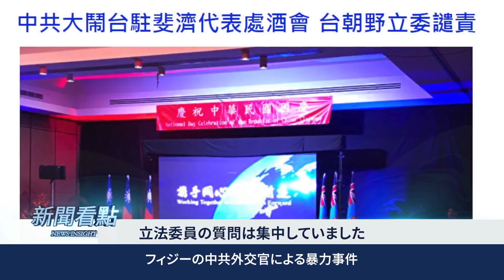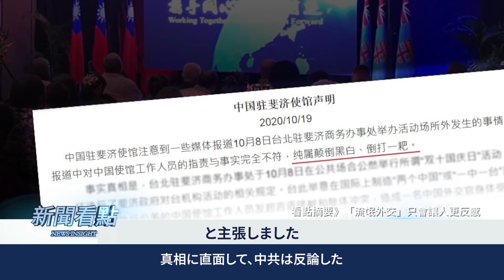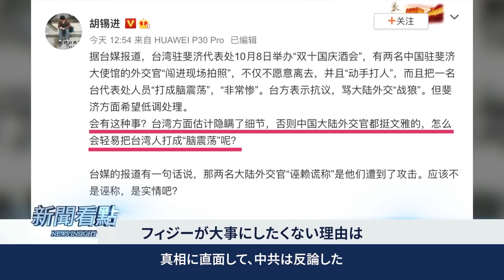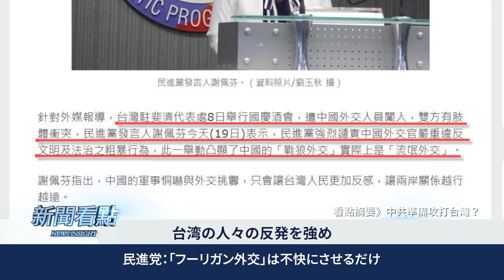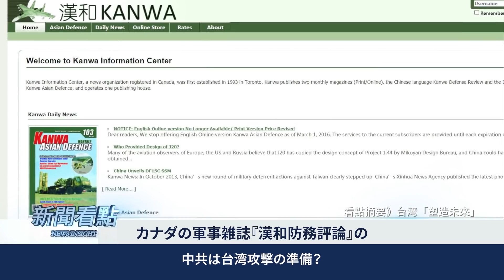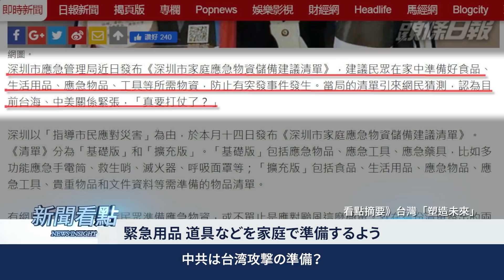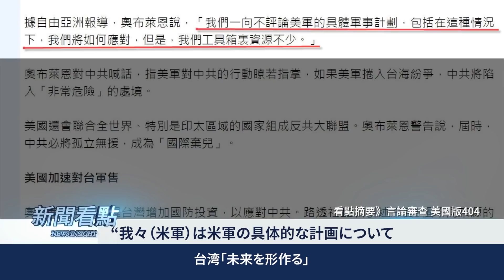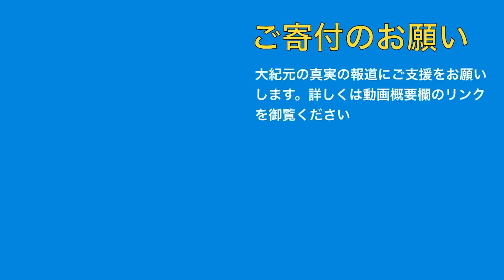フィジーで中共外交官が暴行事件、台湾攻撃への口実作り？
台湾ではいろいろ動きがあります。中共が台湾攻撃に備え、東風17号（超音速弾道ミサイル）を南東沿岸地域に配備したことが明らかになりました。
しかし、中共は武力行使をする前に、好戦的な外交官を派遣しました。
当番組は以下の４つの話題があります。
１、【フィジーの中共外交官による暴力事件】
２、【事実を折り曲げ反論する中共】
３．【 台湾民進党：「ならず者外交」はイメージダウン招くのみ】
４、【台湾問題は「未来の形を決める」】

🔷💛ご寄付のお願い💛🔷 大紀元 エポックタイムズ（日本語版）は、世界の主流メディアが報道しない中国の真相を伝え、社会の存続の柱である伝統文化を広めています。 皆様からの寄付金が私たちの活動の支えです。皆様からのご支援をお待ちしております。👓寄付についての詳細はこちら

新刊『悪魔が世界を統治している』日本語版　¥1,500（税込み）
2020年3月29日発売　ご注文はこちらまで